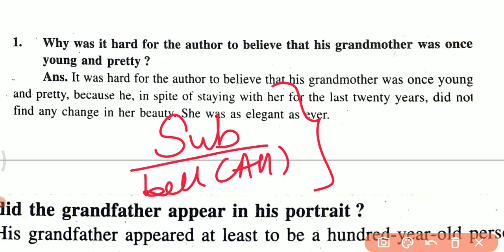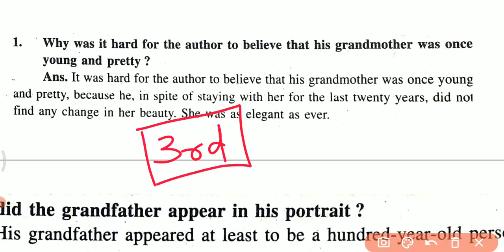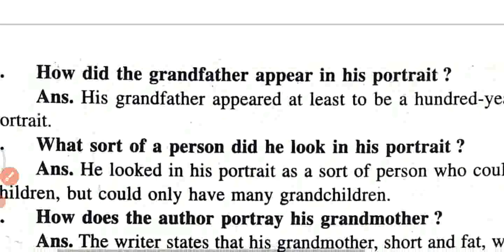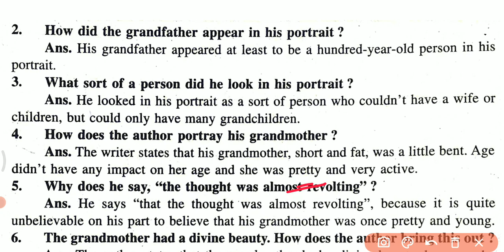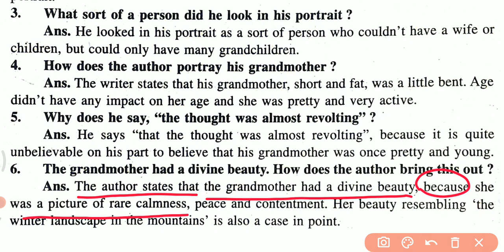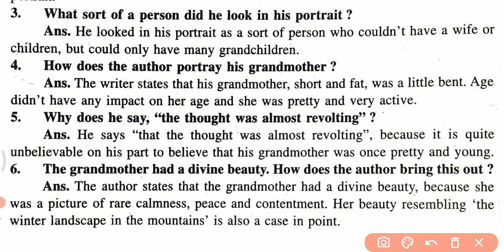+2 Second Year English (The Portrait Of A Lady Question Answer) 3rd Quarter Exam (Arts Sci Com)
Plus Two Second Year Arts Science Commerce
English The Portrait Of A Lady Question Answer Long Question Short Question CHSE